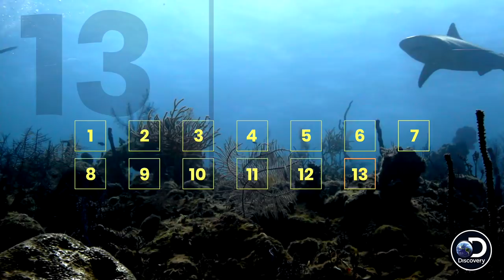Shark Sex: Courtship | Countdown to Shark Week: The Daily Bite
The Captain breaks down the complicated world of shark courtship in this episode's edition of Shark Sex 101. Later, we meet some friends with some serious pancake skills and we learn some conservation tips from the New York Aquarium.

Shark Week 2018 starts Sunday July 22 9p!